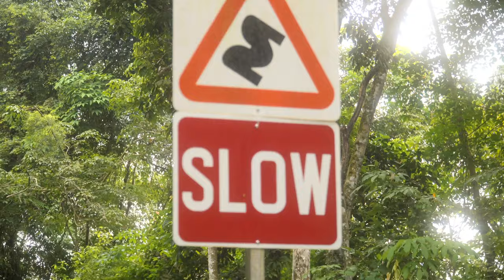The Singapore Grand Prix Formula 1: SECRETS and HISTORY They Won't Tell You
Singapore, the slant-eyed Formula 1, in evening dress. Probably the most exciting race on the calendar. A night race, on a street circuit, bumpy, bounded by walls. The Orient appeal expressed in all its forms. Wrapped in bright lights, cuddled by a thrilling atmosphere. The present Formula 1 with its best face.
The Singapore Grand Prix is underway this weekend after a long 2 year break. It is back with a bang and many, including myself and going to watch. But did you know there is a huge history behind this fantastic race?